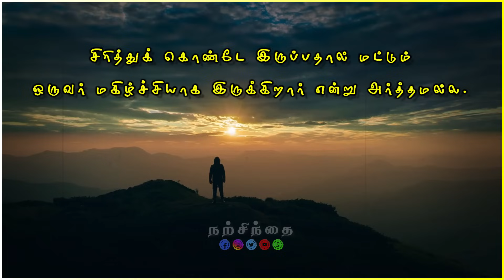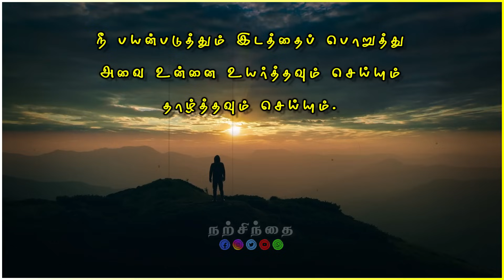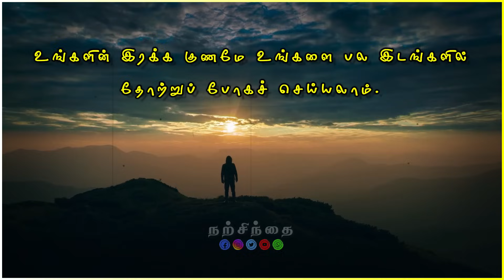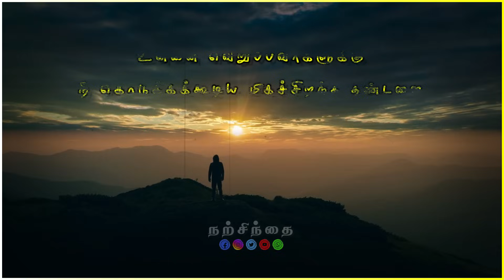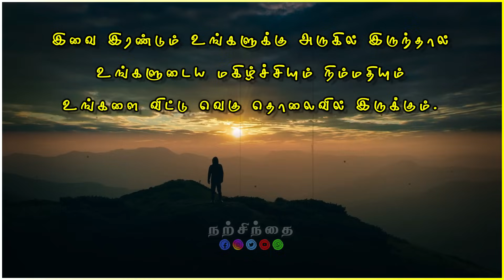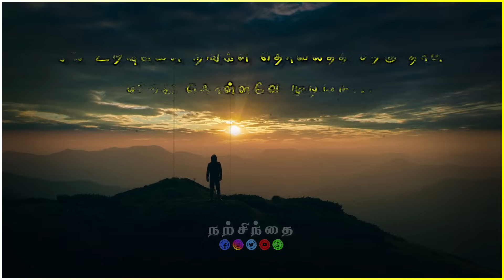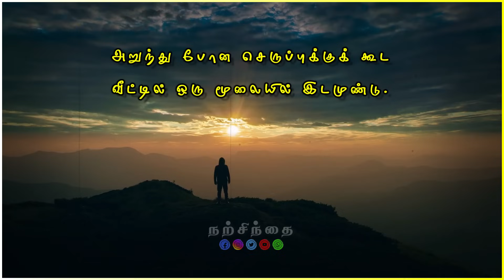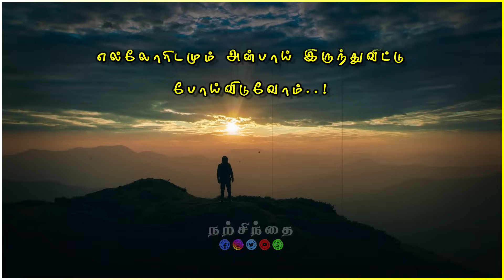😢மனம் உடையாமல் இரு!😢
minutemotivation
gymmotivation
inspiration
epic
life inspiration
tamilmotivation
PowerfulMotivation
tamilmovies
tamil
tamilkavithaigal
books
quotes
status
tamillove
lifequotes
lifelesson
tamilwhatsappstatus
lovefailure
thoughts
fitnessmotivation
besttamilquote
bestmotivationalquote
tamilsinthanaigal
love
sad
sad satus
emotions
feelings
newlife
newlifemotivation
newlifemotivational
happynewyear
Humanity
relationship
relationshipgoals
relationshipadvice
WhatsAppStatus
BestLifechanging
trendingwhatsappstatus
trendingstatus
trendingvideos
தன்னம்பிக்கை
Narsindhai
Positive Vibs
Motivational
WhatsApp Status
Motivational Quote
Quote
அனுபவ வரிகள்
trending
trending video
trending whatsapp status
Motivational Lines
Success Quotes
Life Quotes
tamil motivational
motivational videos
self confident
time for greatness
tamil
tamil motivation
sad status
live
valkai thathuvangal
natsinthanai
valkai thathuvam
sindhanai
sinthanaigal
sinthanai thuligal
sinthanai thuligal in tamil
narsinthai
natsinthanai
narsindai
narchindhai
nar chinthanai
natsinthanai in tamil
narchinthanaigal
valkai thathuvangal
partnership problems aptitude in tamil
blood relation reasoning tricks tamil
syllogism reasoning tricks tamil
relationship motivational speech in tamil